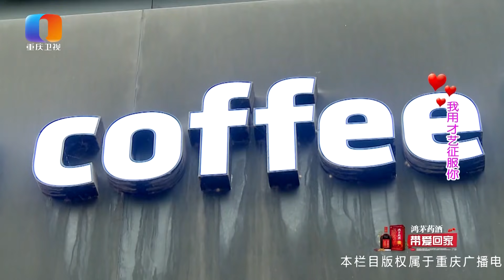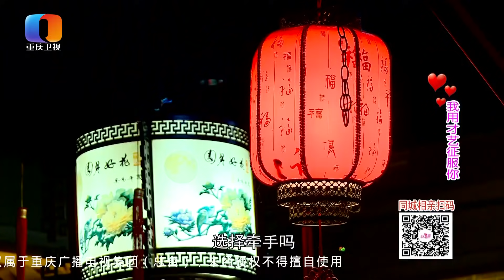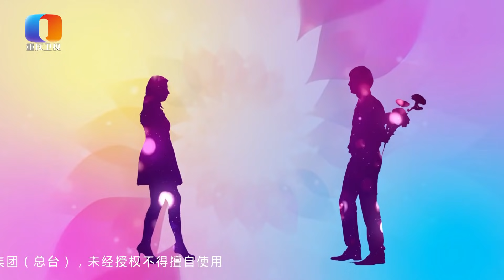【NEW】凡人有喜20210225：本年度最美女嘉宾闪亮登场，快递小哥看直眼！